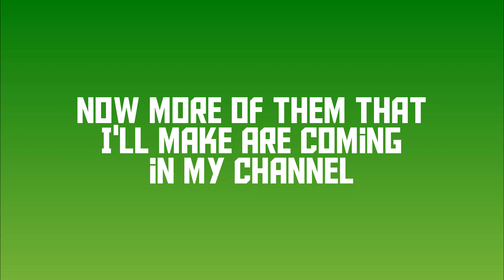ROTTMNT Trailer - Gacha Club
So you may or may not remember that on Halloween season I did a community post of 4 characters. And I said on that post that they were going to be new gacha characters in the future which is today.
So enjoy this short trailer :)